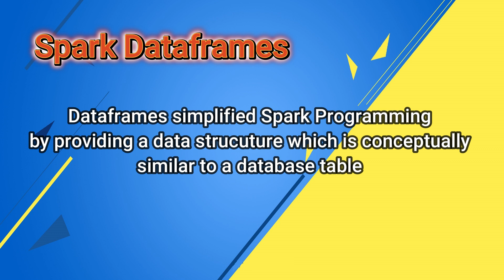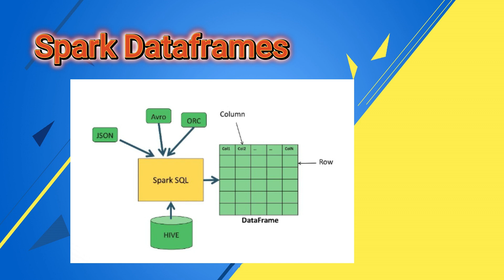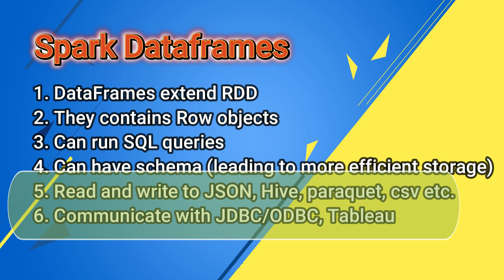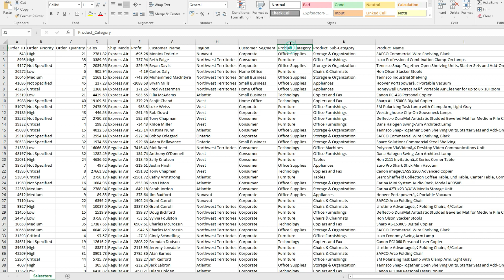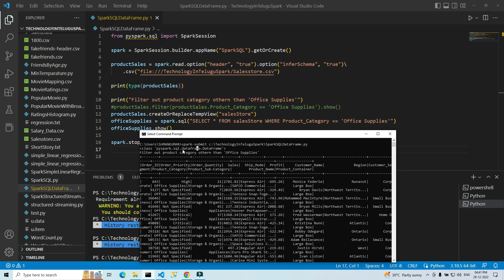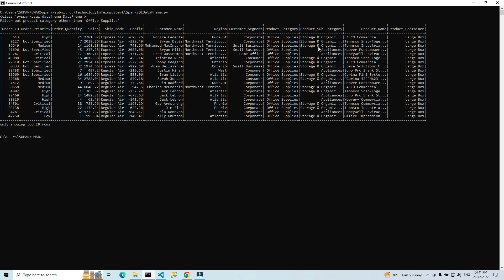EP 04. Spark SQL and Dataframes | with program | తెలుగులో PySpark & BigDataTutorial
PySpark Telugu tutorial లో మనం Spark అంటే ఏమిటి, ఎందుకు వాడుతారు, స్పార్క్ ఆర్కిటెక్చర్, PySpark ప్రోగ్రామింగ్ గురించి సవివరంగా తెలుసుకుందాం.

EP 04 లో Spark SQL & Dataframes గురించి ప్రాక్టికల్ గా ప్రోగ్రామింగ్ ద్వారా నేర్చుకుందాం

PySpark is the Python API for Apache Spark, an open source, distributed computing framework and set of libraries for real-time, large-scale data processing. If you’re already familiar with Python and libraries such as Pandas, then PySpark is a good language to learn to create more scalable analyses and pipelines. Spark SQL & Dataframe of will simplify the Spark programming to a great extent.

In this PySpark free tutorial we are going to learn all the aspects of PySpark using examples step-by-step.
In this second episode we will learn Spark Architecture, Features, Spark Components, RDD (Resilient Distributed Dataset) & DAG (Directed Acyclic Graph)